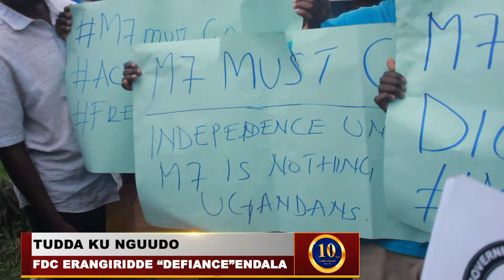FDC ETONGOZZA ENKOLA EMPYA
MUSEVENI TATUUKA MU KALULU KA 2021